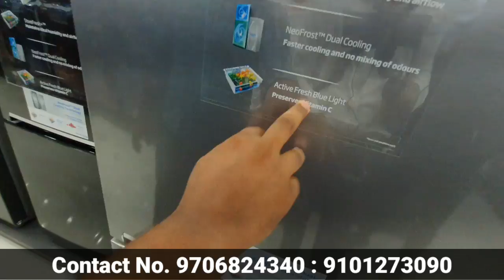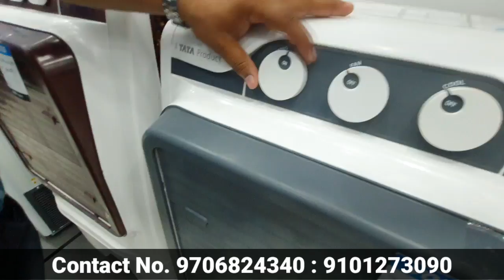কিস্তিতে নিয়ে যান ফ্রীজ, এ সি ও ইলেকট্রনিক জিনিস || best Electronic goods at Janiganj